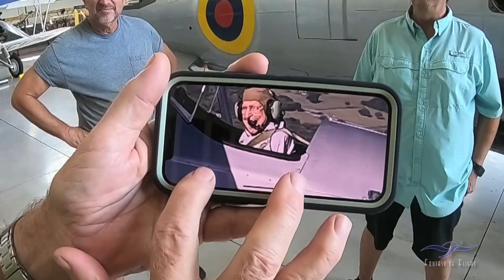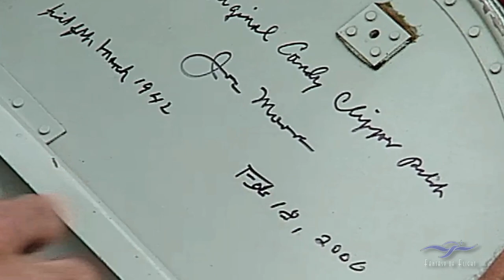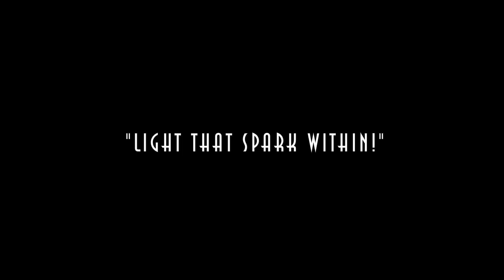REPUBLIC P-47 THUNDERBOLT - Steve Wolf / Kevin Kimball - Kermie Cam Visit Part 1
We pulled our Republic P-47 Thunderbolt out of its decaying storage container just last week, and already, aircraft builders are lining up to see her. Good news travels fast! Come along on this great Kermie Cam, and be a fly on the wall, as famed vintage replica plane builders Steve Wolf and Kevin Kimball visit the P-47. Steve is in the process of building a 60% replica of the plane, and has come to take measurements and view the beast first hand. In the process there are some great tales told , plenty of cool info shared, and a couple of good laughs. Come tag along.

This is part one of a two part series. Look for part two in the future, where Steve and Kevin Kimball look at my Gee Bee’s. Steve built my R2 and Kevin built my “Z”.

Kermit Weeks

Kermit Weeks